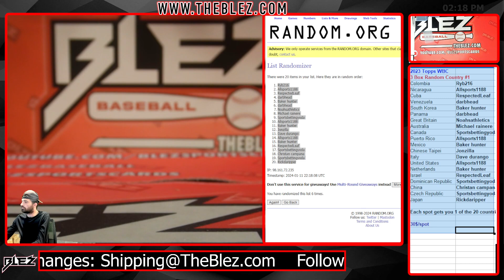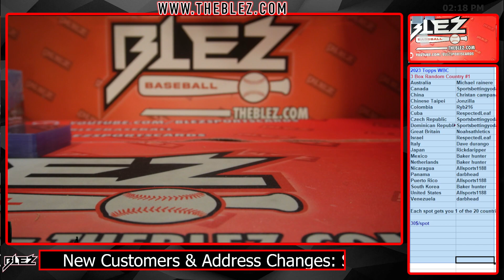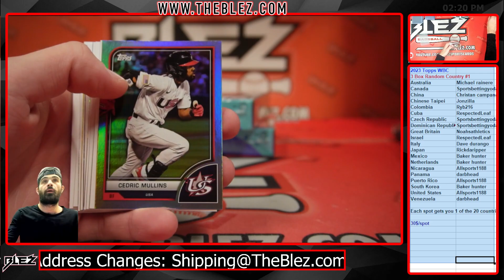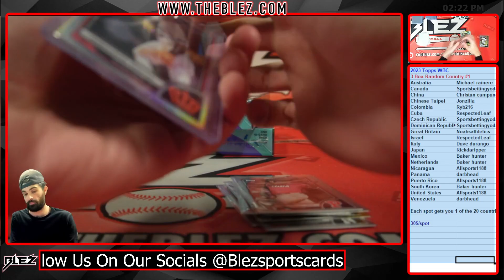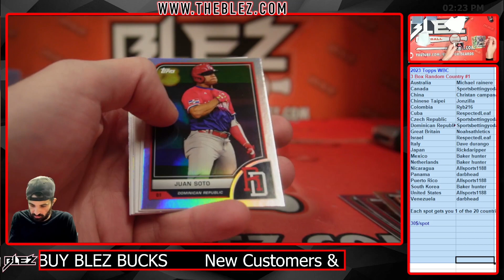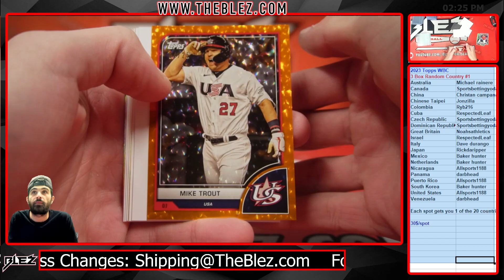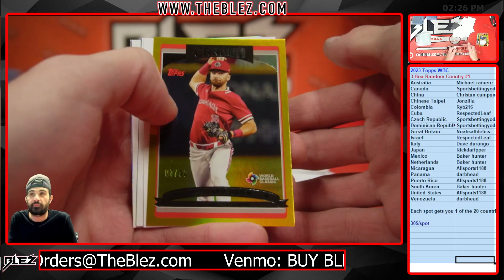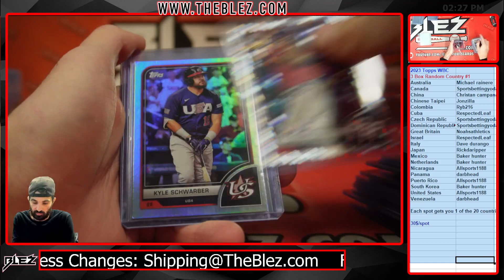2023 Topps World Baseball Classic 3 Box Break #1 Random Team